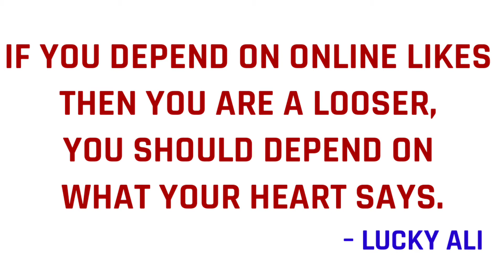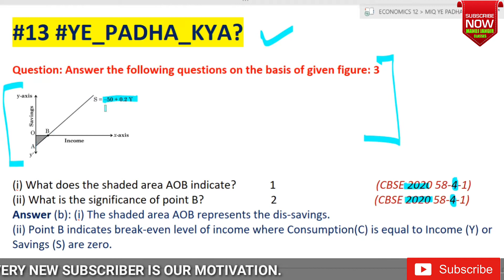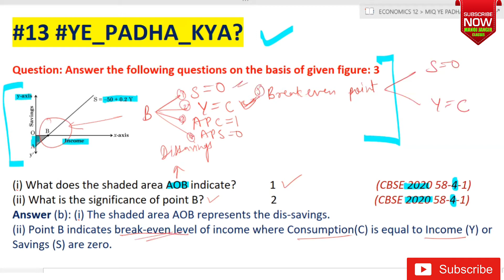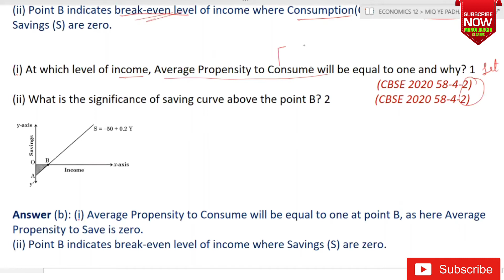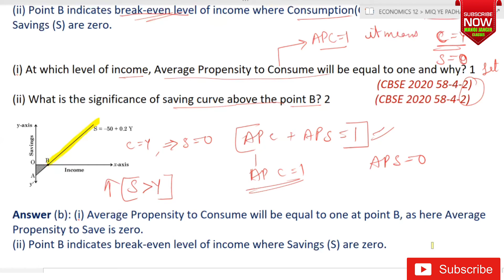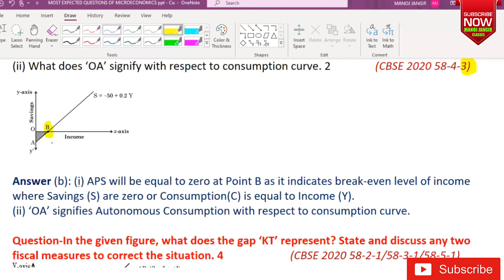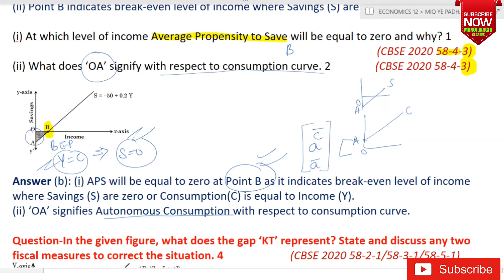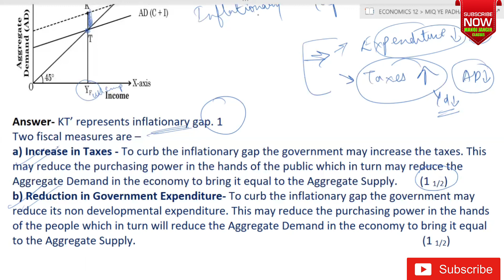#13 YE_PADHA_KYA? I DIAGRAM BASED QUESTIONS OF CBSE EXAMINATION 2020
DIAGRAM BASED QUESTIONS OFCBSE EXAMINATION 2020
In the given figure, what does the gap ‘KT’ represent? State and discuss any two fiscal measures to correct the situation
NEW PATTERN QUESTION
CBSE2021
MACROECONOMICS
MACROECONOMICS CLASS 12
ECONOMICS 12

TOPIC: THIS VIDEO IS BASED ON CBSE 2020 QUESTIONS OF ECONOMICS CLASS 12, DIAGRAM BASED QUESTION. (In the given figure, what does the gap ‘KT’ represent? State and discuss any two fiscal measures to correct the situation) (NEW PATTERN QUESTION) .

It is an educational channel that is made to strengthen the concept of students and to help them to achieve their targeted goals. Teaching is my passion and if learning is yours then I welcome you all on my channel. I hope you will be able to learn new things and unleash your full potential.